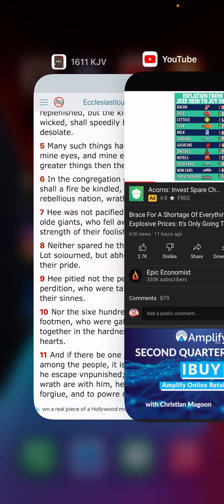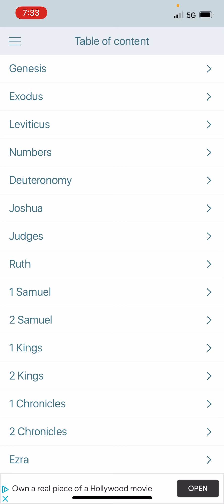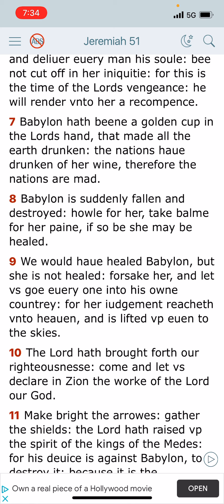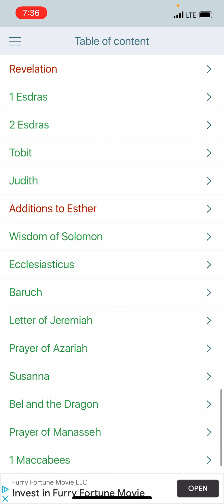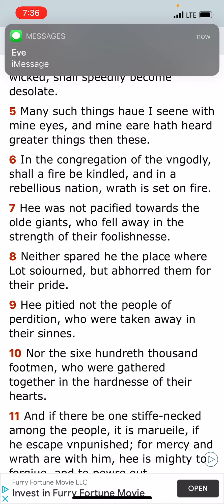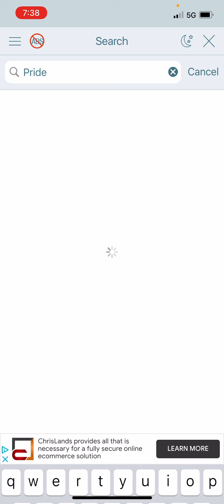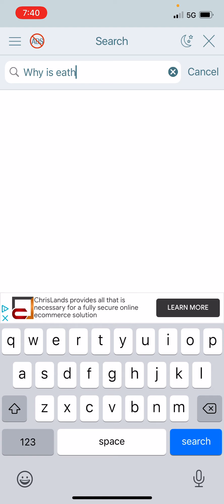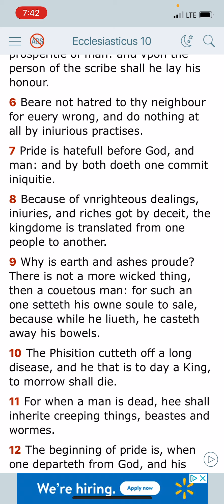Things will get worse